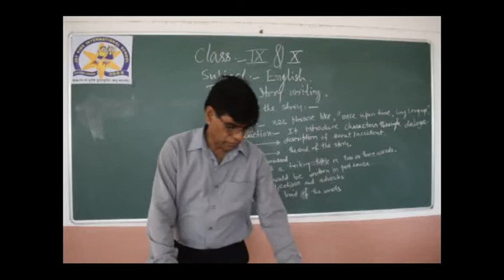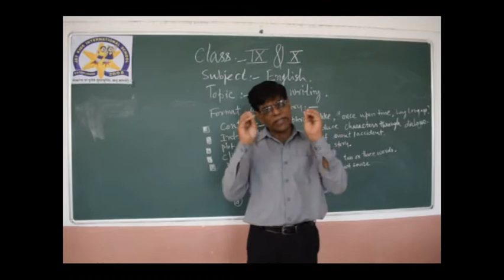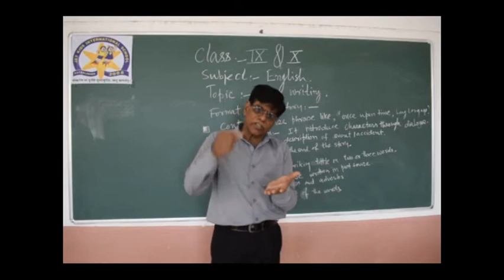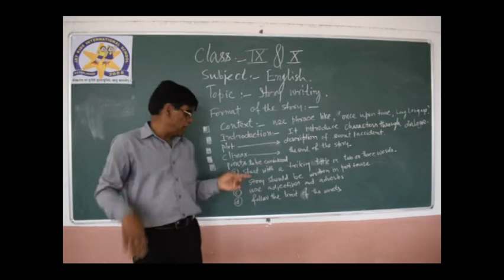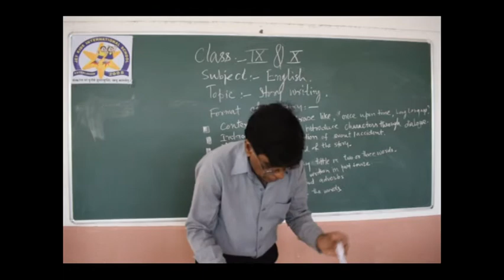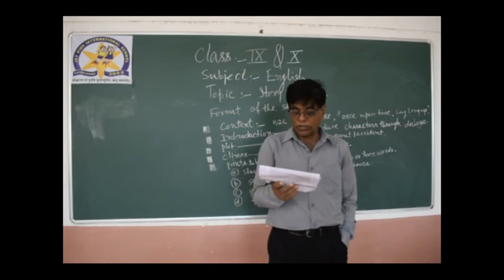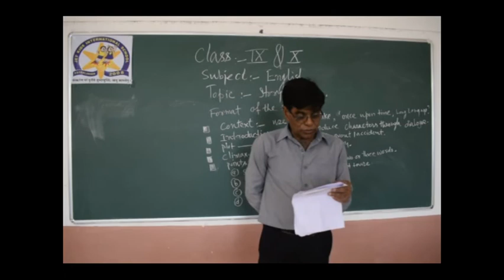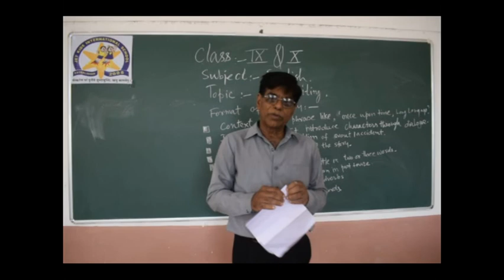17/07/20 ||CBSE ||Class -9|| English || Story of Writing